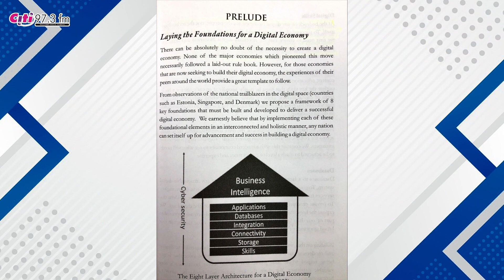CitiBusinessFestival : Understanding the Digital Economy with Franklin Asare.